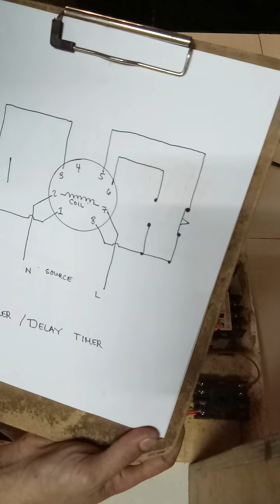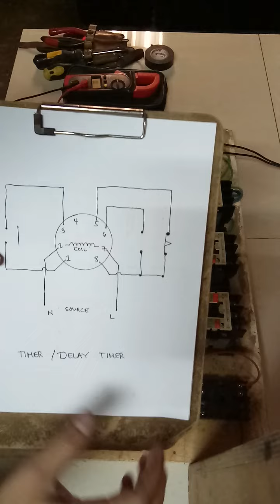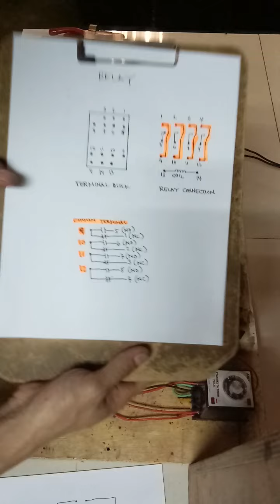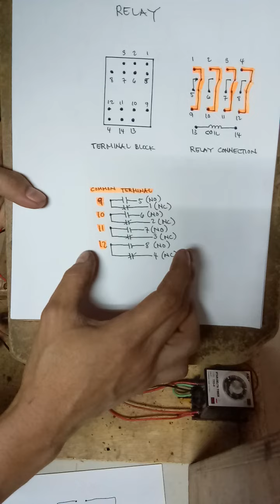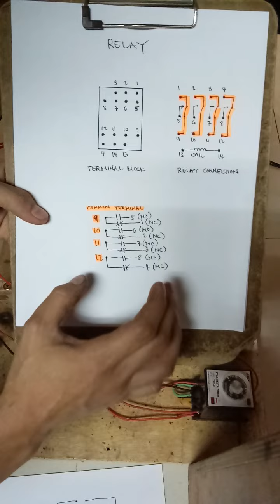Familiarization and How to Test Basic Components in Motor Control, Delay Timer and Relay. 1.1